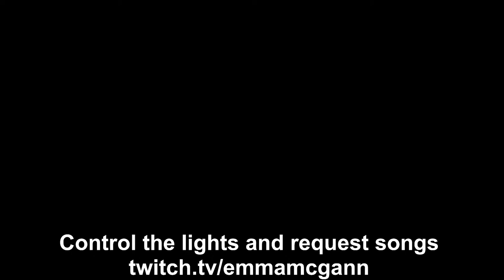Live music from the Jungle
LIVE Schedule:
Mon / Wed / Fri / Sun
from 9pm UK